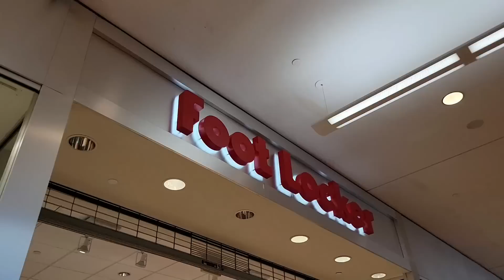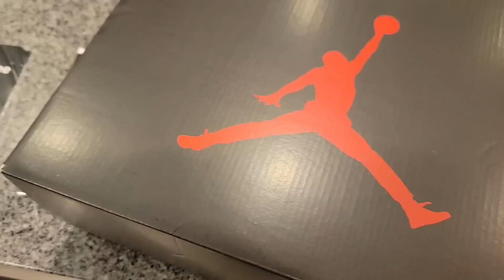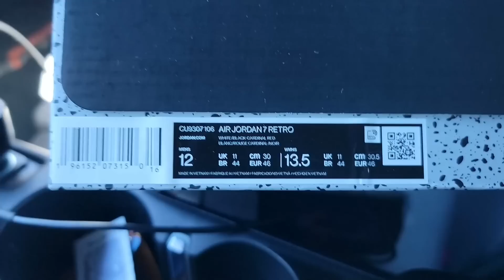YOU KNEW I WAS COPPING THESE!!!